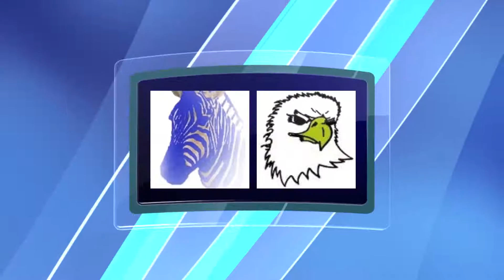GMC Hoops Highlights--December 14, 2012--New Brunswick @ North Brunswick--White Division Clash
Here are some video highlights from the opening day matinee game between New Brunswick and North Brunswick.  The Raiders jumped out to a 26-15 first quarter lead, and led by 18 late in the first half before the Zebras rallied with an 8-3 spurt to pull within 13 at the half.  However, NBHS wouldn't get any closer than that as Dennis Ford scored 7 of his 17 points in the opening minutes of the third quarter to give North Brunswick a 49-29 lead, and the Raiders continued to pour it on from there as Iverson Fleming collected a game high 21 points, and Jaylen Hobdy scored all 8 of his points in the third period in a 79-49 victory.